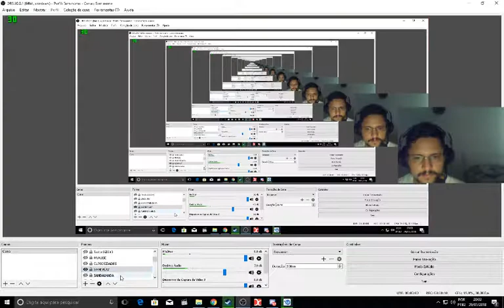Androidando - Mobile Legends Bang - Ciclops - O mago anão me surpreendeu